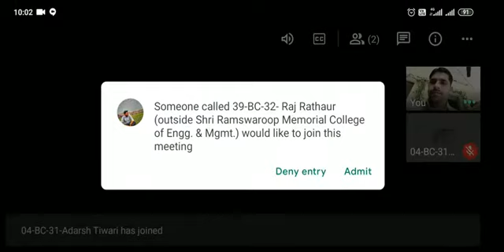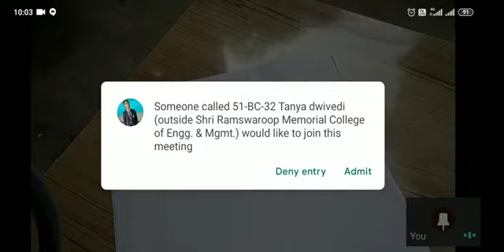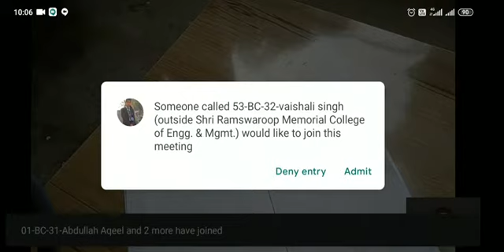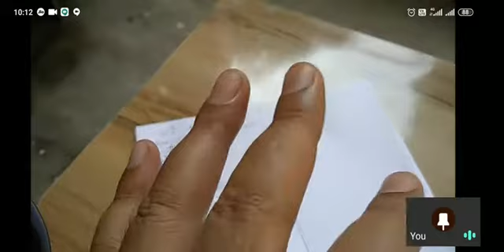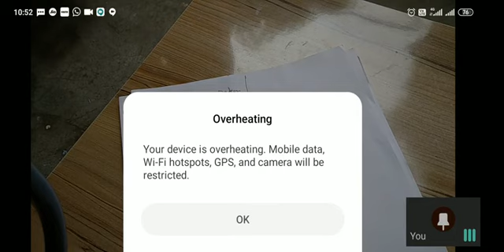MIS LECTURE-15 -18/09/2020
BCA-304 UNIT-2